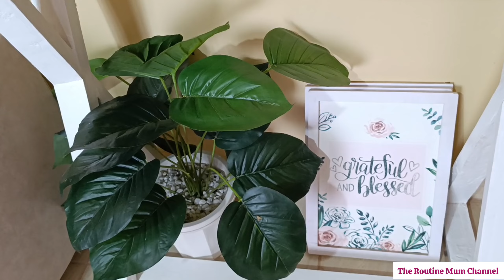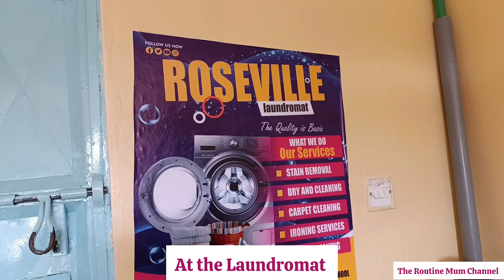HOME DIARIES|Slow living in Nairobi| Clean my living room & bedrooms/declutter & organise my closet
Slow living in Nairobi|Clean my living room W/me/Decluttering and organising my closets/Organising bedrooms/DIY making soap

CLEANING MOTIVATION//Clean my living room and bedrooms/declutter and organise my closet/making soap